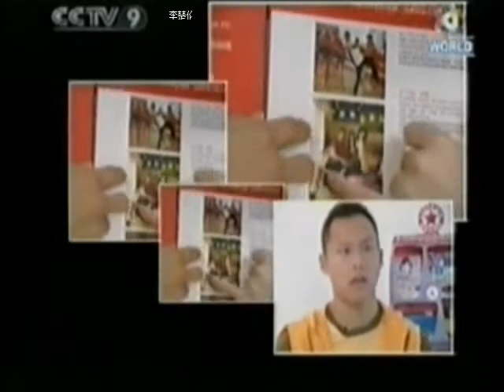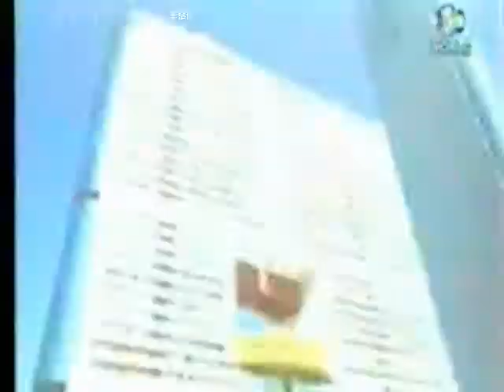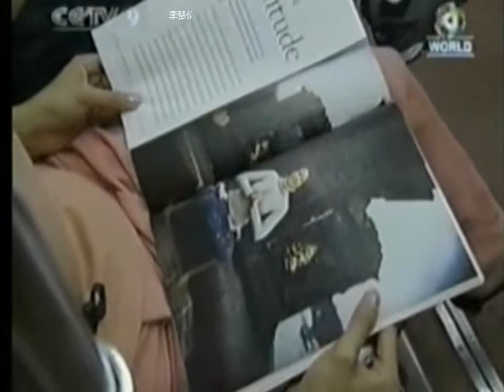大好河山 中国人复兴可怕山海情 Communist China News Report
DOC CN TRVAL 02